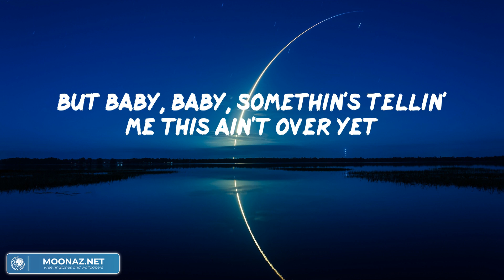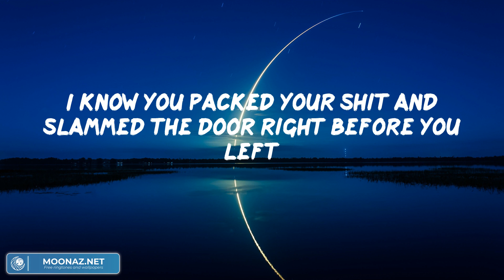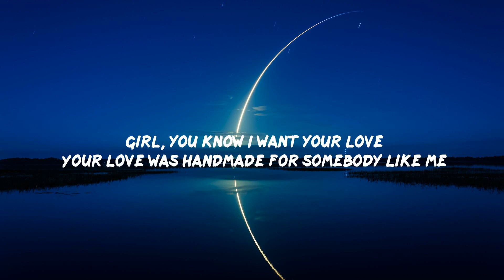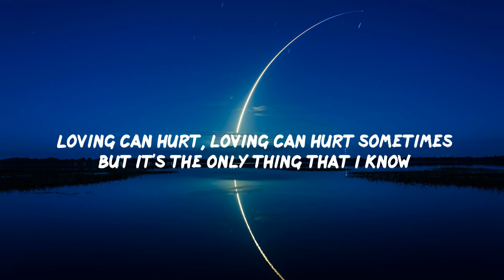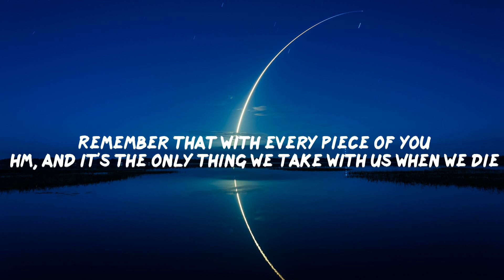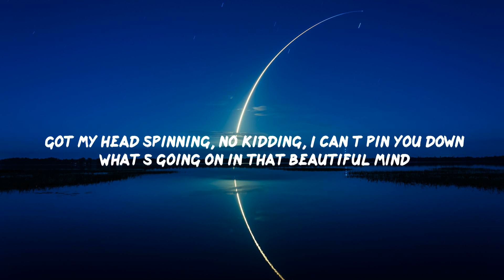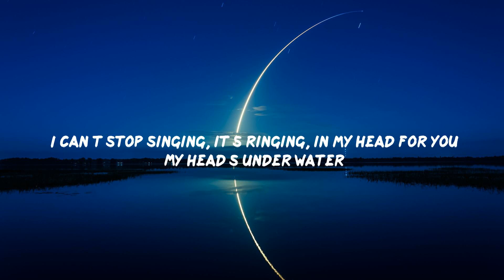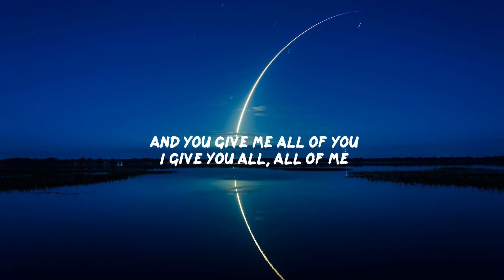(Playlist) Last Night - Morgan Wallen, Ed Sheeran, Ed Sheeran,... [Lyrics]